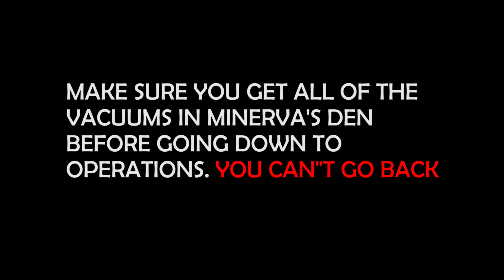Bioshock 2 - Garbage Collection (Achievement Guide)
Here is a guide to help you find the vacuums scattered around Minerva's Den.